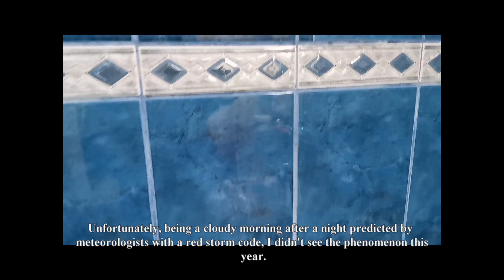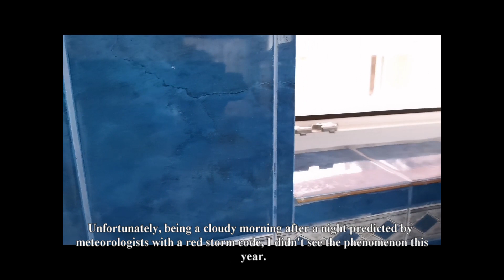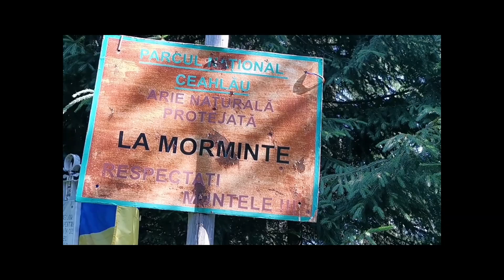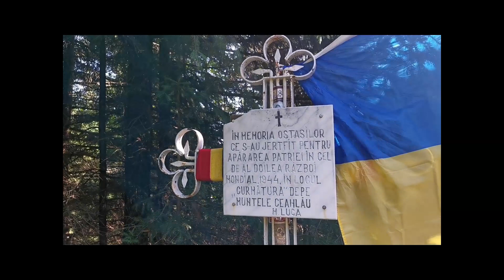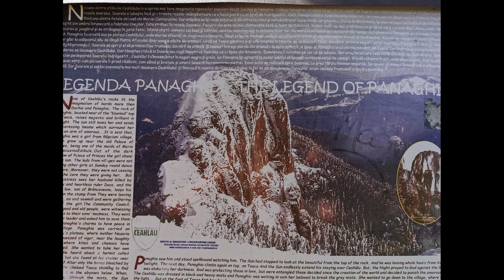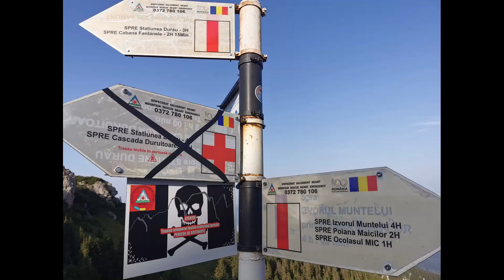Ceahlau din Durau 1